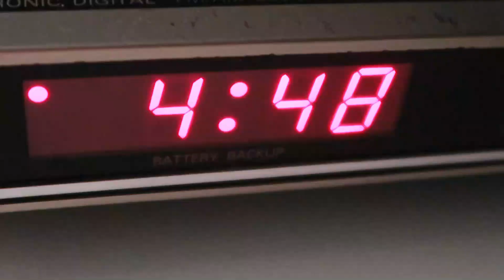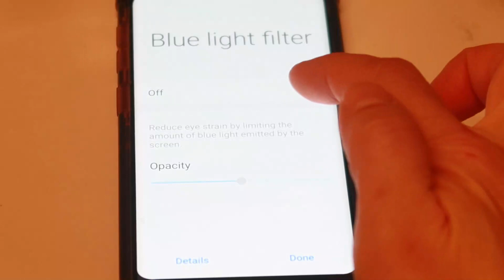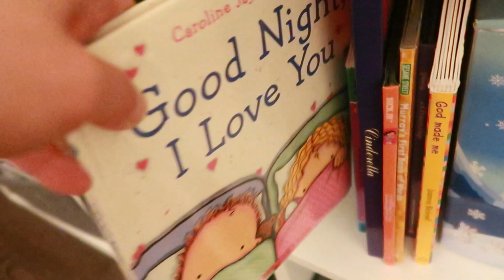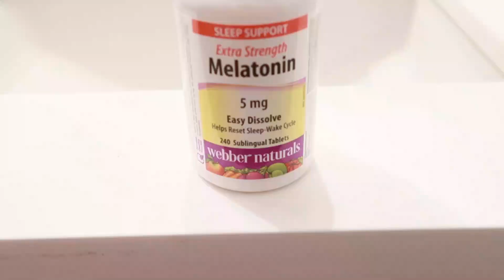HOW TO FALL ASLEEP FASTER & BETTER | TOP 8 SLEEP HABITS SO WE FEEL REFRESHED THE NEXT DAY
I share tips on how to sleep better and faster so you can wake up refreshed the next day. As a mom of 2, quality sleep is everything to me!  I’m constantly finding ways to fall asleep faster and have better quality sleep, especially when the nights with 2 little ones can be unpredictable. I hope you find this video helpful and are able to incorporate some habits into your routine.

1. Have a sleep schedule
2. Decrease blue light exposure in the evening
3. No caffeine after 3PM
4. Establish a nighttime routine
5. No long naps
6. Exercise earlier
7. Optimize room environment
8. Try a melatonin supplement

I hope you’re able to find some sleep hack inspirations from this video to help you too.

Equipment Used:
Neewer Camera Photo Video Lightning Kit
Travel Tripod

I am a mama bear of 2 little ones, happily married for 3 years, a fitness addict, a social butterfly, a busybee, lover of life and a professional development junkie. I am passionate about self-care and I truly believe you can only give your best self to someone else, if you spend the time to take care of yourself first. My mission is to motivate people to have a positive mindset, to help others create a healthy lifestyle from all facets of life and to empower people to be the best versions of themselves.Be sure to SUBSCRIBE for weekly videos on ways you can integrate positive habits into your life and be the best YOU!

Jeanne Agius, Health & Wellness Coach